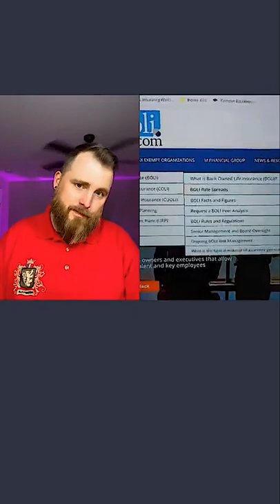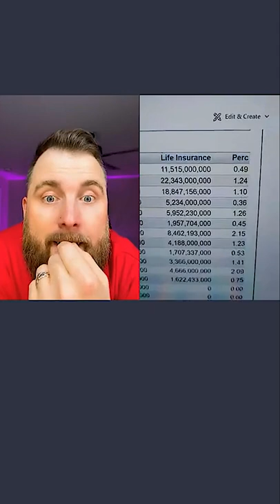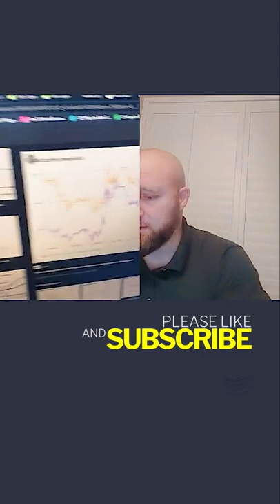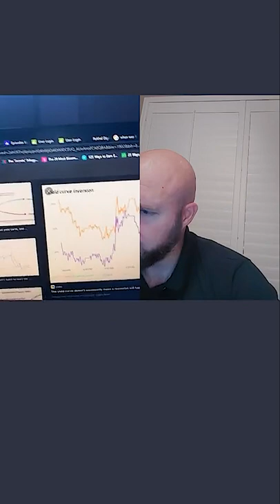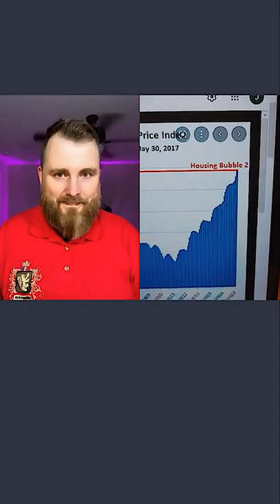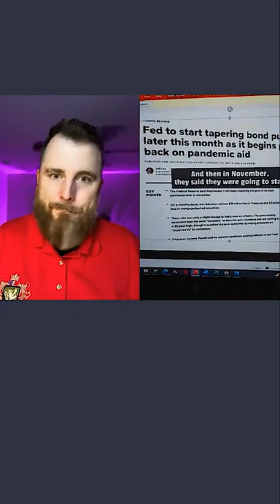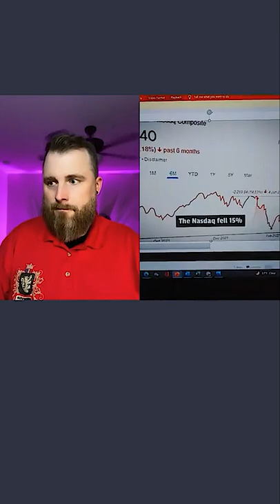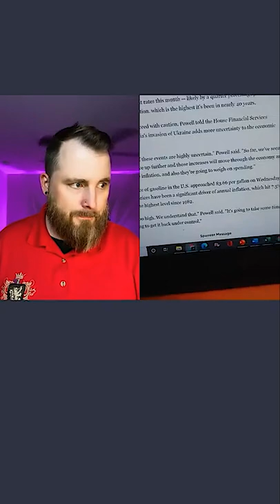Why You Need To Start Your Own Business Today! - TikTok Live 2022